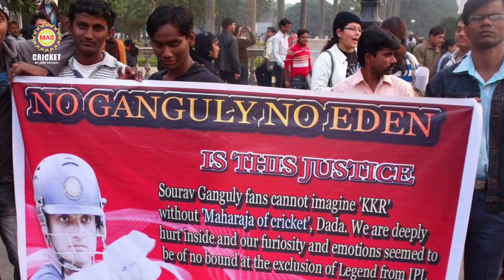আইপিএলে বিতর্কিত ১০ ঘটনা; যা জানলে চমকে যাবেন আপনিও ||10 CONTROVERSIAL INCIDENTS IN IPL